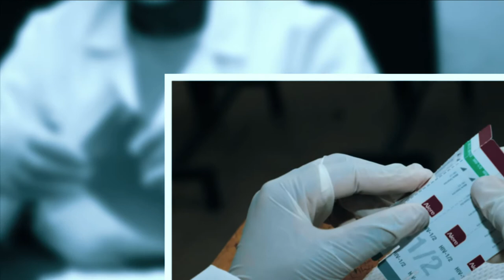HIV TESTING AND COUNSELING - NASCOP | ICS COLLEGE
Get Free Computer Course and a new T-SHIRT!!!

Thank you and welcome to ICS College, The Best College in Kenya.

ICS College is a center of excellence in Quality, Relevant and Innovative Education with the aim of producing a world-class industrial-oriented Workforce, Generating knowledge, and influencing society positively.

We offer a wide range of courses from the following faculties;
· School of ICT and Engineering
· School of Hospitality, Tourism, and Languages
· School of Health and Social Sciences
· School of Beauty and Fashion Design
· School of Driving
· School of Building, Construction, and Technology
· School of Media Studies
· Computer Systems and Application Courses

We do have branches in NAIROBI, THIKA, NAKURU, ELDORET, KISUMU, and MOMBASA.

ICS College does not own the rights to the background music.